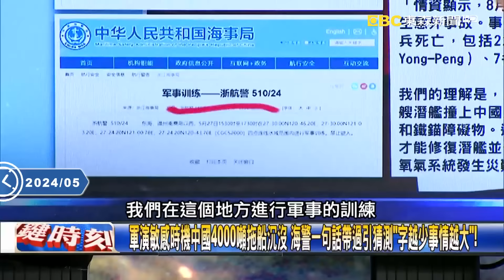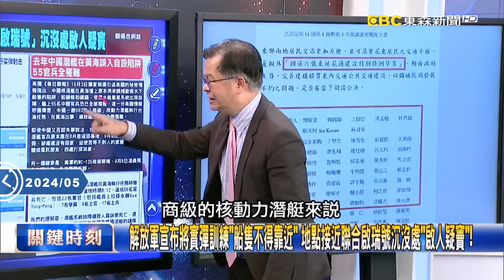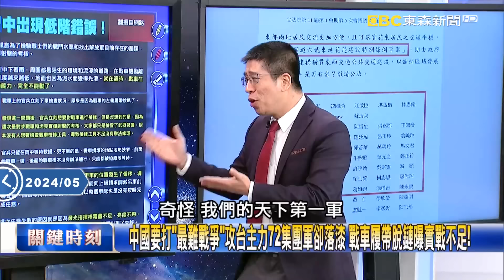軍演敏感時機中國4000噸拖船沉沒 海警一句話帶過引猜測「字越少事情越大」！【關鍵時刻】20240528-5 劉寶傑 黃世聰 林裕豐 吳子嘉[ENG SUB]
解放軍宣布將實彈訓練「船隻不得靠近」 地點接近聯合啟瑞號沉沒處「啟人疑竇」！
中共無偵-10無人機首飛「繞東海兩圈」 日F-15緊急升空攔截「順勢掌握參數」！？
美智庫稱中共攻台搶灘難度遠超「諾曼第登陸」 軍事資產移動全被衛星掌握！
台灣地勢易守難攻！ 西海岸大陸棚「殲敵一半」 奪首都還需越過「四面環山」！
中國要打「最難戰爭」攻台主力72集團軍卻落漆 戰車履帶脫鏈曝實戰不足！
F-16V狙擊手莢艙標定殲-16「距離」是機密！ 可同時「飛彈鎖定」美同意公布影片！